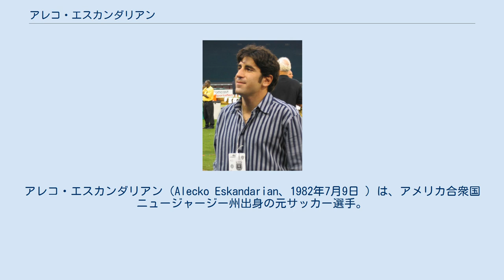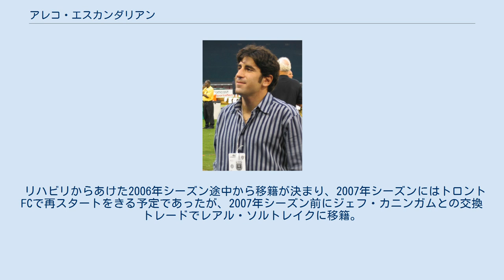アレコ・エスカンダリアン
レアル・ソルトレイクの選手
アレコ・エスカンダリアン（Alecko Eskandarian、1982年7月9日 ）は、アメリカ合衆国ニュージャージー州出身の元サッカー選手。
 父親であるアンドラニク・エスカンダリアンは、イラン代表として、ワールドカップ出場を経験しているプロサッカー選手であった。
 大学サッカー界では、優秀な成績を残し2003年のMLSスーパードラフトで、D.C. ユナイテッドから指名を受けプロサッカー選手としてのキャリアをスタートさせる。
2003年には3ゴール2アシストと結果を残せなかったが、2004年シーズンは、10ゴール2アシストでチームに貢献、その年のMLSカップでは、2ゴールとチームの勝利に貢献した。
 しかし、2005年シーズン中に、相手キーパーとの接触で頭部を強打、シーズンを棒に振ってしまう。
 リハビリからあけた2006年シーズン途中から移籍が決まり、2007年シーズンにはトロントFCで再スタートをきる予定であったが、2007年シーズン前にジェフ・カニンガムとの交換トレードでレアル・ソルトレイクに移籍。
 2008年1月18日、2008MLS SuperDraftでチーヴァス・USAに移籍した。
 2009年7月1日、ロサンゼルス・ギャラクシーに移籍した。